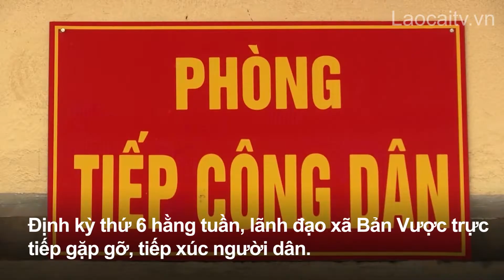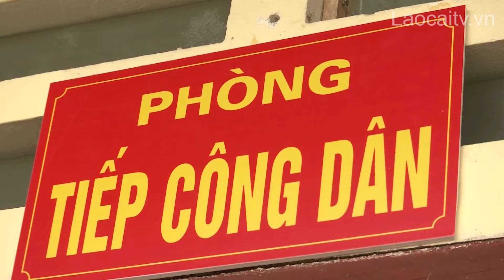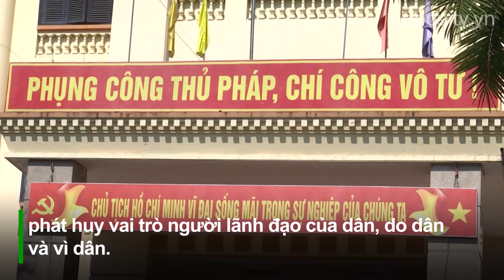Phát huy vai trò của người đứng đầu trong tiếp công dân, giải quyết khiếu nại, tố cáo | THLC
Laocaitv.vn - Những năm qua, vai trò của người đứng đầu trong việc tiếp công dân, giải quyết đơn thư khiếu nại, tố cáo của công dân ở Lào Cai đã được phát huy và mang lại hiệu quả. Ở nhiều cơ quan trên địa bàn, việc tiếp công dân, giải quyết khiếu nại, tố cáo được thực hiện đúng quy trình, công khai kết quả đúng nội dung, thời gian và trình tự.

Đài Phát thanh - Truyền hình Lào Cai